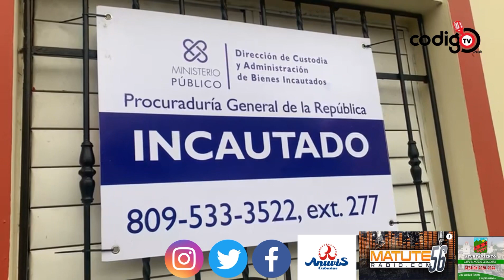Procuraduría y DNCD incautan bienes en San Francisco De macoris